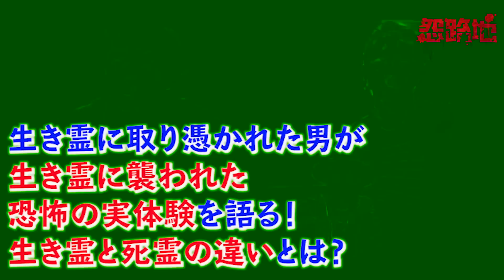生き霊に取り憑かれた男が生き霊に襲われた恐怖の実体験を語る！シークエンスはやともが語る生き霊と死霊の違いとは？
ニコ生「怨路地チャンネル」
チャンネル会費　月額550円（消費税込）

”見える系”芸人 シークエンスはやとも presents
ニコ生「怨路地チャンネル」では、シークエンスはやともをはじめとする多種多彩な面々による怪談や心霊トークをお楽しみいただけます。
YouTubeにはアップできない、ディープな内容の怪談や怖い話もありますよ！

怪談、即興怪談、心霊スポット&事故物件カチコミ、心霊人生相談、心霊メシ…etc.

毎週1−2回、ニコニコ生放送にて配信している、多角的に心霊を追求するバラエティ番組です！

最初は無料で配信していますが、途中から有料会員に向けたよりディープな放送になります。
継続入会で初月無料キャンペーンを開催しています。
ご興味ありましたら、会員登録お願いします！

【出演】

MC：　”見える系芸人” 　シークエンスはやとも

アシスタント：　”女子高生怪談師” 　皿屋敷あみ（長谷川晏巳）

怨路地チャンネルでは、その他にもゲストが出演するかも…！？

是非一度遊びに来て下さい！

【怪談イベント】

シークエンスはやとも＆青柳マコトをはじめとする多才な怪談師でお送りする「怪談イベント怨路地」も毎月1回開催中！